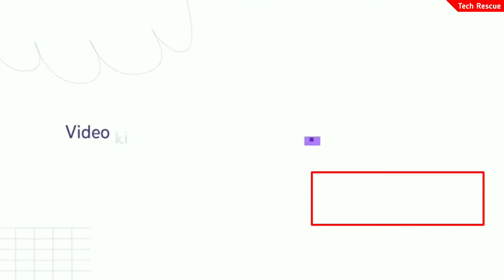YouTube Video को Pramot कब करता है। YouTube Video Suggestion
YouTube Search & Discovery: Algorithm aur Performance se jude aksar poochhe jaane wale sawaal (FAQs)

youtube video pe views kaise laye